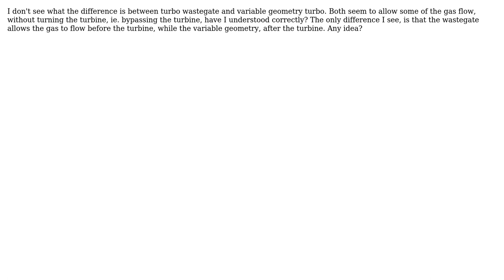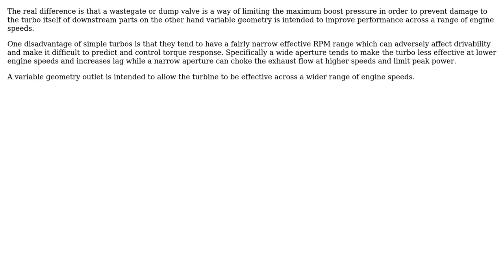Engineering: What is the difference between turbo wastegate and variable geometry turbo?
With thanks & praise to God, and with thanks to the many people who have made this project possible! | Content (except music & images) licensed under CC BY-SA | Music | Images & others | With thanks to user ergon user Chris Johns and the Stack Exchange Network Trademarks are property of their respective owners. You are responsible for your own actions.